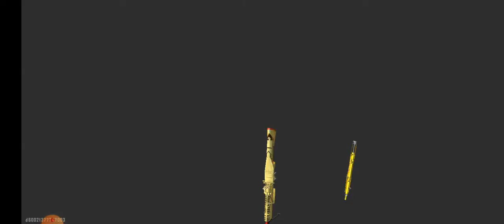Free fire trick